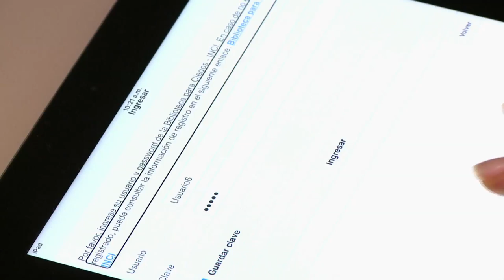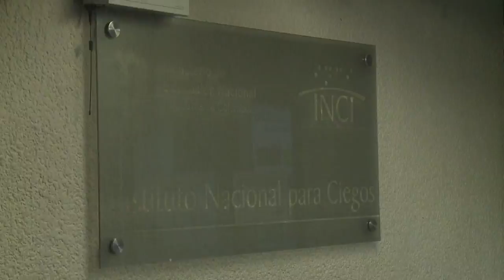Biblioteca virtual INCI, inclusión través de las TIC ViveDigitalTV C27 N7